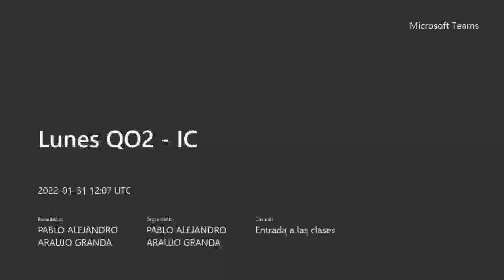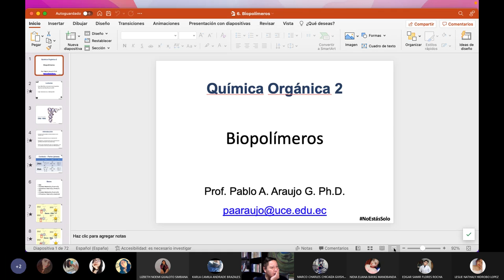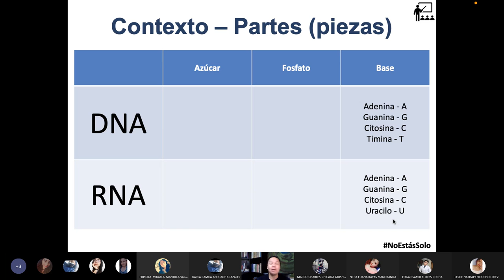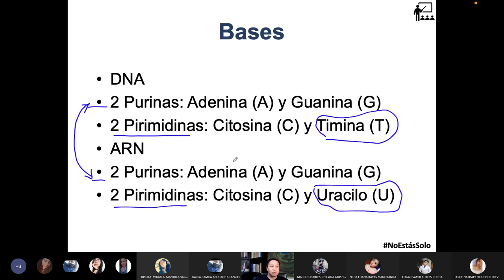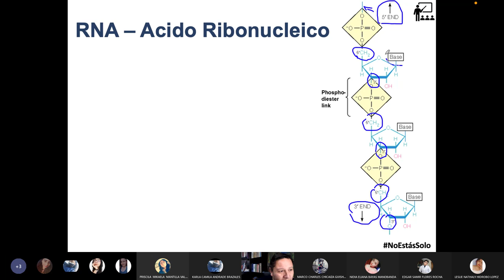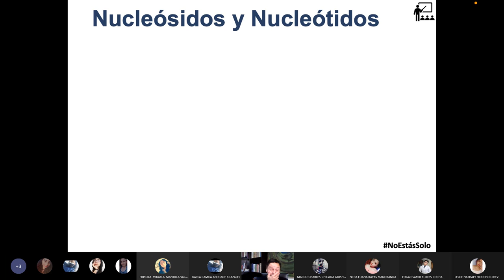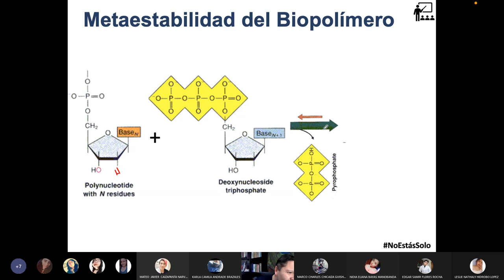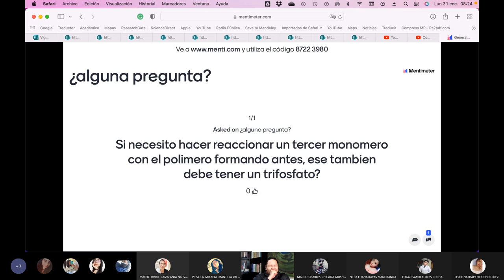Lunes QO2 IC - Introducción a los Biopolímeros ADN y ARN - 2022.01.31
En esta clase damos la introducción a los Biopolímeros, y los más grandes, ADN y ARN, hablamos de las bases nitrogenadas y mencionamos como se unen entre sí. Un aclare muy chévere, espero que la disfrutes.